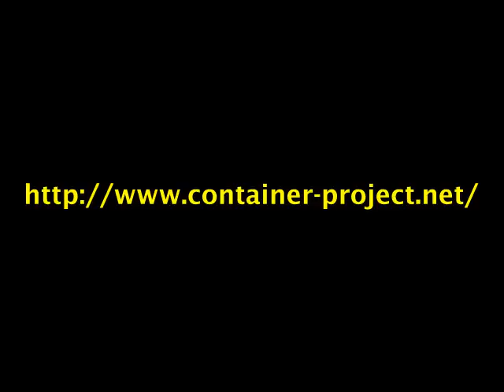'Computers In Cross', Jamaica, May 2003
'Blast from the past' #2. I spent a month working on 'The Container Project' in Palmer's Cross, Clarendon, Jamaica, teaching how to recycle computers and install/configure ICT systems. This is the video I made for the project featuring the 'Weblink Crew' performing at the launch party.